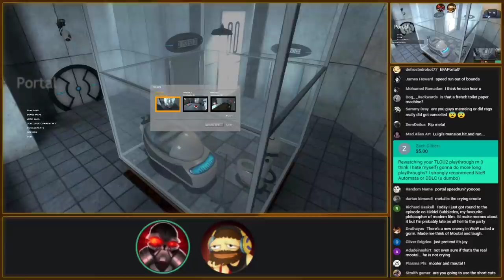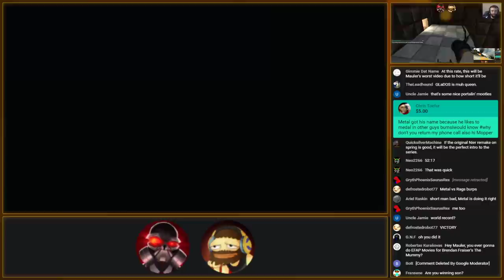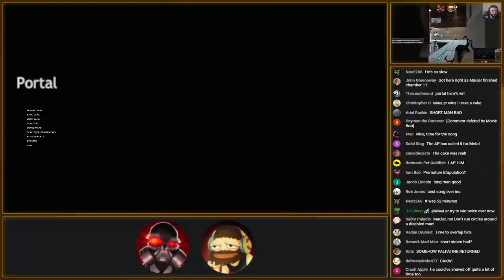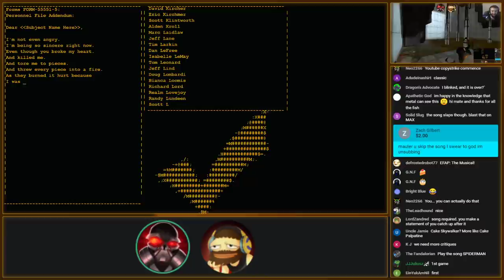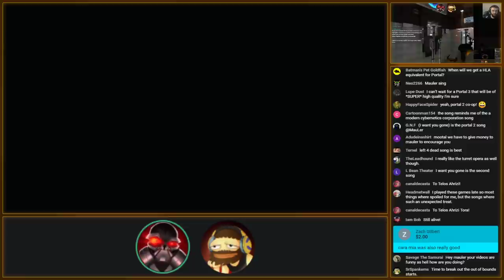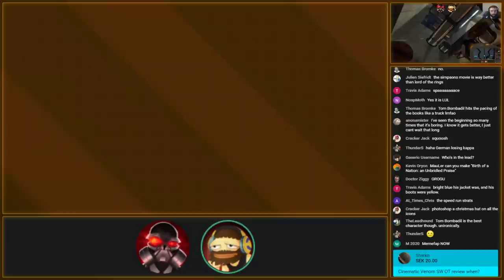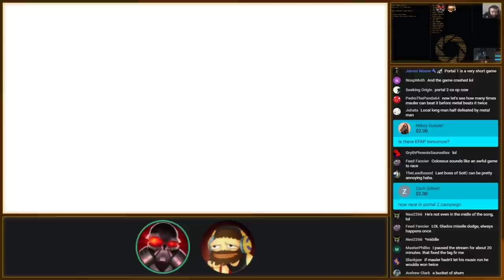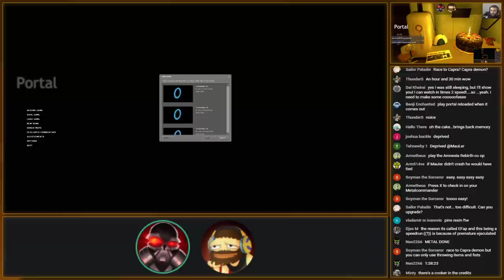EFAP Gaming #12 - MauLer and Metal race through Portal 1